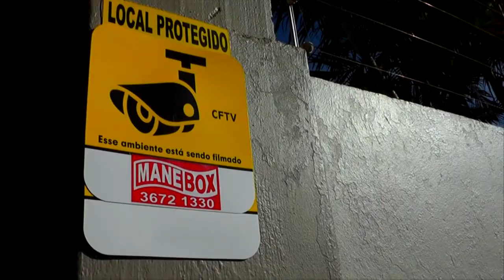REPRESENTANTE COMERCIAL É ASSALTADO NO BALNEÁRIO REBELLO.